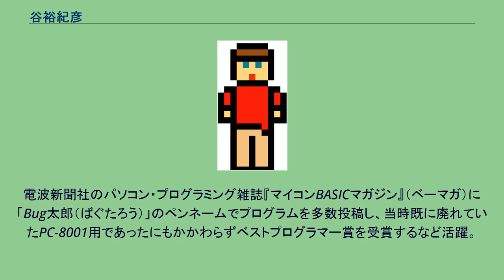谷裕紀彦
谷 裕紀彦（たに ゆきひこ）は、日本のプログラマ。
電波新聞社のパソコン・プログラミング雑誌『マイコンBASICマガジン』（ベーマガ）に「Bug太郎（ばぐたろう）」のペンネームでプログラムを多数投稿し、当時既に廃れていたPC-8001用であったにもかかわらずベストプログラマー賞を受賞するなど活躍。
1990年にウルフチームへ就職し、初のプロデュース・ゲームデザイン作品としてリリースされた『ソル・フィース』は、「ベーマガ卒業生の作品」として同誌で大きく紹介された。
後にベーマガのライターとなって、1993年1月号から1994年12月号まで『Bug太郎のプログラムタイム』というコーナーを担当し、ゲームプログラムのための実用的なテクニックを紹介した。
ウルフチーム以後は、同社からスタッフが独立して創業したガウ・エンターテインメントに参加。
更にネクステック（ネクスエンタテインメント）へ移籍し、同社では執行役員兼最高技術責任者を務めた。
2016年7月29日のネクスエンタテインメント解散後、9月1日付でスマイルブーム所属となった。
2015年4月7日から、ProjectEGGにて「DRAGON 'N' SPIRIT」の配信が開始されている。
特記無きものはPC-8001（N-BASIC）用。